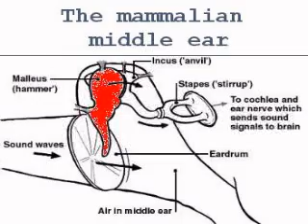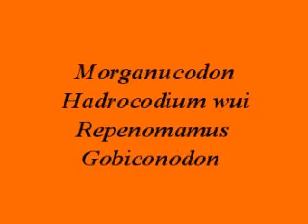Evolution of the mammalian middle ear: the basics.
The mammalian inner ear looks, to me, like gods built them: they look designed. That design isn't optimum, so those gods were somewhat incompetent or perhaps merely drunk when they designed the mammalian ear, but all in all it is a good design.

Of course several fossils have been found that shows how the mammalian ear evolved from reptiles, and from jawless fish to reptiles. If the dogs did the designing, they used evolution and 550 million years to do it. Sounds like a government paid union job to me: good pay and plenty of leisure to get the job done.

Thus, several reptilian jawbones (the quadrate, articular, and angular) were extensively reduced and modified gradually to form the modern mammalian middle ear. This is a fact, and one can see the process in the fossil record.

To briefly summarize, up there in your head, and mine presumably, there are two ancient reptile jaw joints: the incudo malleolar; two reptile jaw bones (the malleus), two reptile bones that used to anchor the jaw to the skull (the stapes), two reptilian fibrous joint remnants (most of the ear drum), and assorted reptile vesicles you might not have known were up there.